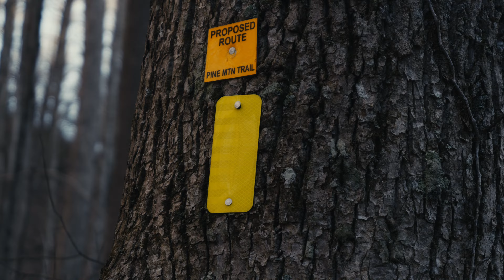The Ballad of Pine Mountain // An Original Song About The Mountains of Eastern Kentucky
Footage collected on a LUMIX GH6 from the Birch Knob Section of the Pine Mountain State Scenic Trail on February 18-20th, 2023. Approximately 30 miles traversed.

Guitar tracks performed on a restored 1969 Gibson J-50 ADJ acoustic. Guitar and vocals recorded with a Zoom H2 Pocket Handy Microphone and then edited in Garageband.

The story behind the song:

This song was inspired by my journeys through the wilderness of southeastern Kentucky over the past 5 years, namely the Pine Mountain State Scenic Trail. I have traversed those mountains for hundreds of miles, which has left an indelible impression on my life. I have given more sweat, blood, and exhaustion to that mountain range than I want to admit, but the lessons learned, and beauty experienced seems to keep bringing me back there, at least once a year. Enjoy the music and the views.

Lyrics:

On the top of Pine Mountain, there’s a trail that I know

That’s been shaped by the ice, the wind and the snow.

Where the bear are a plenty, and the elk go to roam

And a man goes to hide from his trouble and woe.

The trail’s been a haven by some outlaws of old

Who stole, lied, and cheated, and spilt blood in the cold.

They hid in the caves and bluffs of sandstone

That the mountain provided until the lawmen were gone.

Now these days the trail is absent of crime

Except for the harsh, slow passage of time.

You see it in the rocks, the creeks and the pines

While the birds of the air do echo their cries.

Well, I’ve broken my back and heard my heart pound

Climbing these hollers that stand tall and proud.

I’ve soaked the ground wet with the sweat of my brow

And fought leaf and limb until my blood flow-ed down.

The miles are deceptive, with the sun on my back.

The days quickly fade, and the nights are coal black.

Best take to cover when the wind does attack.

The rain and snow assail no chance to react.

The trail of Pine Mountain is a gift and curse.

It’ll test you and teach you for better or worse.

But the beauty you find within this rugged traverse

Is unmatched by any in this great universe.